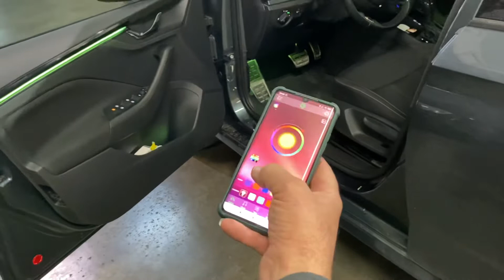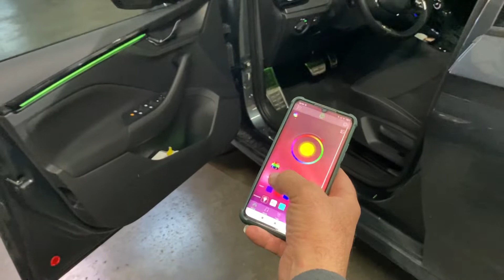Skoda Camiq Ambiyans Aydınlatma Ambient Lighting For Vehicles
Car Sound Ambiyans Elektronik Dış Ticaret Limited Şirketi
Kullanılan Ürünlerimiz Kesinlikle  Hortum led, Optik Led, Kablo Led Değildir. Özel Üretim parçalardır.

Firmamızda 2 tip ambiyans aydınlatma uygulaması yapılmaktadır.

Birinci  Uygulamamız Üniversal Ambiyans Aydınlatma Kiti dediğimiz. Piyasadaki ambiyans aydınlatması olmayan ve yapılması mümkün olmayan araçlara uyguladığımız. Özel olarak tasarımını yaptığımız patentli bir üründür. Bu ürün  piyasadaki ambiyans aydınlatması olmayan  %95 araçlara uyum sağlayan bir üründür. İşlem Süresi en az 8-10 saat sürmektedir.

İkinci Uygulamamız Fabrikasyon Ambiyans Aydınlatma dediğimiz bir üründür. Belirli bir markaya ait otomobilin üst paketlerinde opsiyonel  olarak bulunan veya mevcut ambiyansı bozulmuş, sönükleşmiş olan araçlara ve aynı markanın alt paketlerinde ambiyansı bulunmayan fakat uygulama yapılabilir araçların içerisine uyguladığımız bir üründür. İşlem süresi en az 10-12 saattir. Bazı model araçlarımız 1,5 gün ve 3 gün sürebilmektedir.

2 Yıl Parça ve Ömür Boyu İşçilik Garantilidir.  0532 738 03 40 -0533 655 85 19

Araç içi ambiyans aydınlatma nedir? Ambiyans Aydınlatma Nasıl Yapılır? Ambiyans Aydınlatma Çeşitleri nelerdir?

Hortum Led, Optik Neon, Kablo led  uygulamaları basit, kalitesiz ve ucuz yollu bir işlemdir. Ve doğru bağlantılar yapılmaz ise aracınızda büyük elektronik sorunlara, arızalara ve kısa devrelere sebebiyet verebilir. Bu uygulamalar ambiyans aydınlatma değil amatörce yapılan işlemlerdir. Geçici olarak araç sahiplerinin arzu ve hevesini almasına olanak sağlayan bir işlemdir.

1992 Yılından beri sektörün ses getiren ustalarından olan ve şirketimizin kurucu ortaklarından Kubilay KESTEK ile faaliyet göstermekteyiz. Otomobilinize dair tüm aksesuar, ses ve görüntü sistemleri, Elektronik sistemleri, Özellik açma, Detay temizlik, seramik ve Türkiyede İlk ve Tek olarak profesyonel araç içi Ambiyans Aydınlatma hizmeti vermekteyiz.Daha fazlası için sosyal medya hesaplarımızdan bizi takip edin bizimle kalın...

Ambiyans Uygulanabilir Araç Markaları

Ambiyans Aydınlatma
Multimedya
Ses Sistemi
Harman Kardon
Oto Kuaför
Seramik
Yalıtım
Cam Filmi
Geri Görüş Kamerası
Park Sensörü
Tesisat
Anfi
Kolon
Ekran
Eğlence Paketi
automobile ambiance lighting
automobile detail cleaning
Car Ambiance Light
Ambiance
Multimedia
Car Sound
Parking Sensor